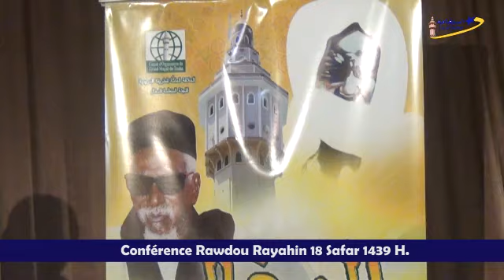Conférence Rawdou Rayahin 18 Safar 1439 H 01